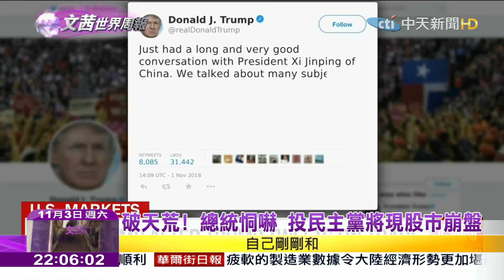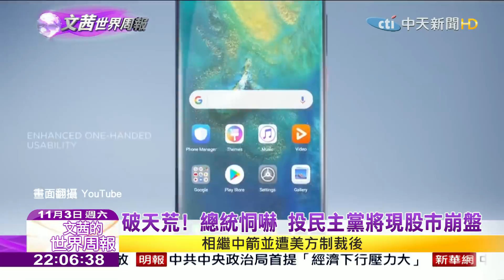2018.11.03【文茜世界周報】 選情告急 川普打中國牌稱貿易戰有解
播出時間↓↓↓
週六 21:00 文茜的世界周報
週日 21:00 文茜的世界周報
週日 22:00 文茜的世界財經周報